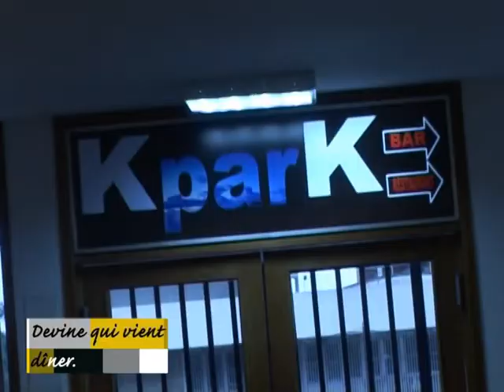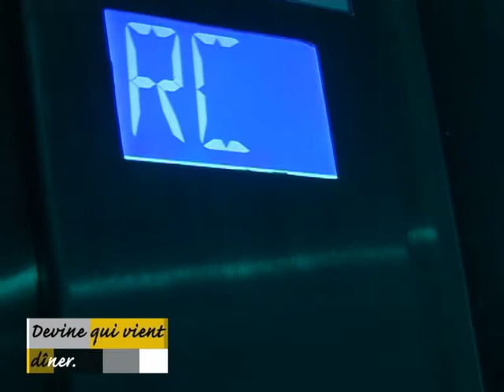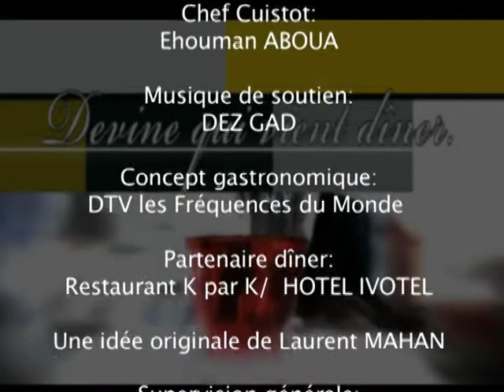Claude Armand Virgil YO - Devine qui Vient Diner (Saison one)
DEVINE QUI VIENT DINER (Talk show) - Producteur concepteur : Laurent MAHAN-DIDAUD